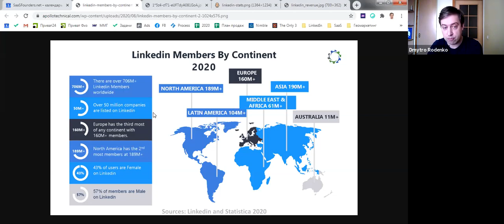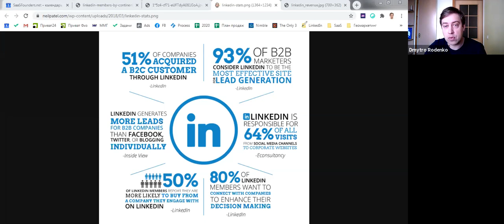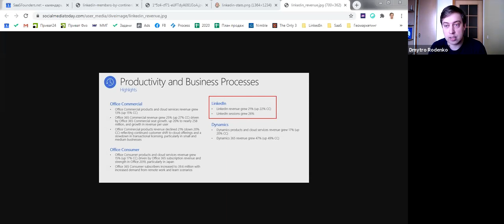Лайфхак "Какие benefits для IT бизнеса от платформы LinkedIn в 2020 году"